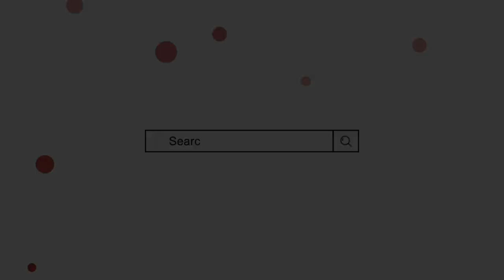Ayzaan Name Meaning In Urdu || ayzaan naam ka matlab || Mufti Sadaqat Official || Ayzaan Name Info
Ayzaan Name Meaning In Urdu
Ayzaan Naam ke mayne
Ayzaan Naam ka Matlab
Ayzan Name Meaning
Aizan Name Meaning In Urdu
Aizan Naam ka Matlab
Aizaan Name Meaning
Mufti sadakat
ایزان کے معنی
ایزان نام کا مطلب
ایذان کے معنی
ایذان نام کا مطلب